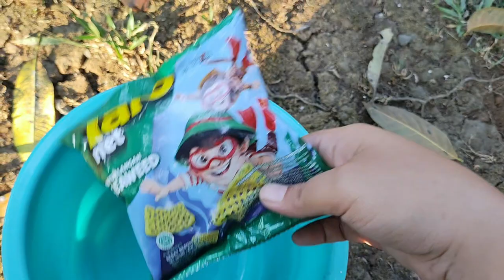🧩🧩🟢hunting mainan dan snack enak 5 🟢🧩🧩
🧩⚪ hunting mainan, snack, atau cemilan 5⚪🧩